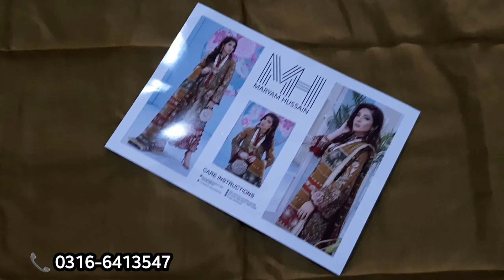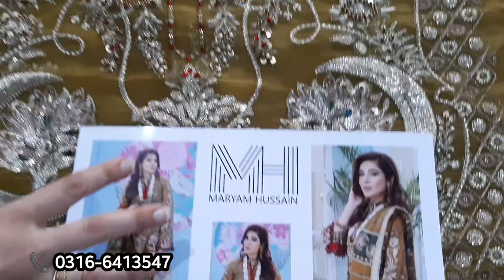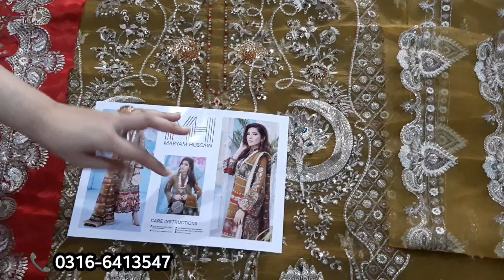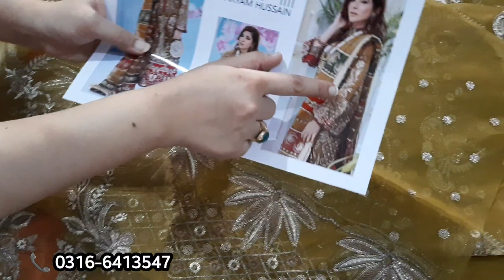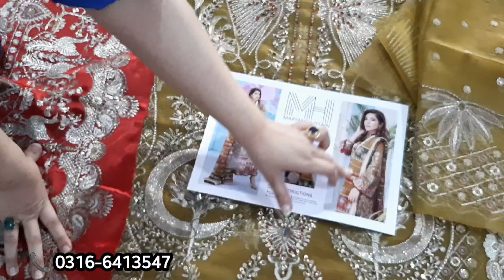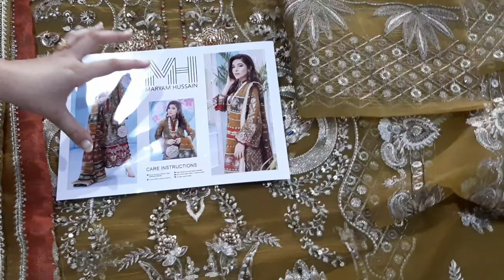Maryum Hussain Organza Suit WD-03 | Maryum Hussain Wedding Collection 2021 | Designer Master Replica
Brands Replica Store only deals in Master Replica & Original Designer Dresses. We only use 100% pure fabric which is Pure Chiffon, Pure Organza, Pure Cotton Net, Pure Masoori, Pure Raw-Silk, Pure Resham Banarsi & many more...

We only focus on wedding collection, Party wear & Fancy dresses. Our designs are latest as per new trends in the market.

For more details you can visit out Instagram page Brandsreplica_store